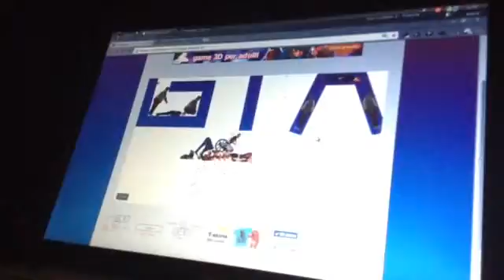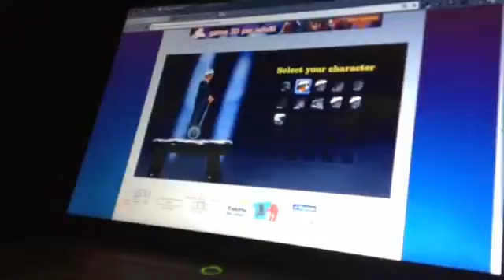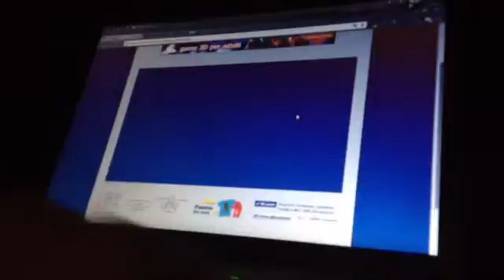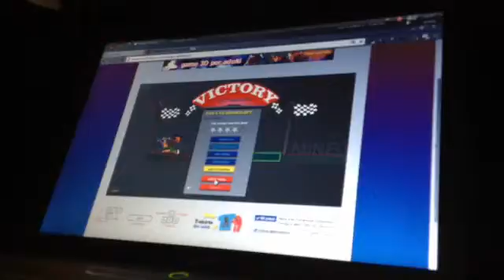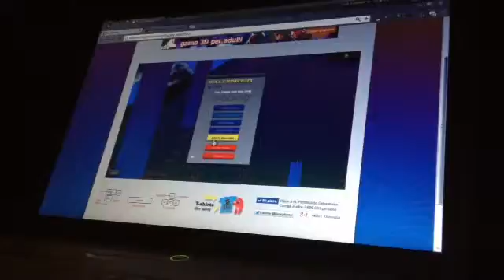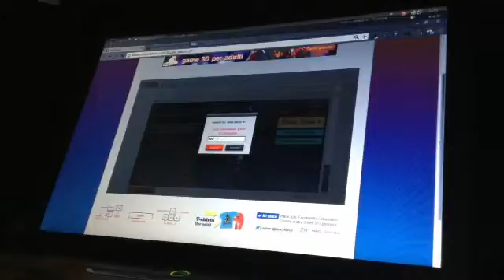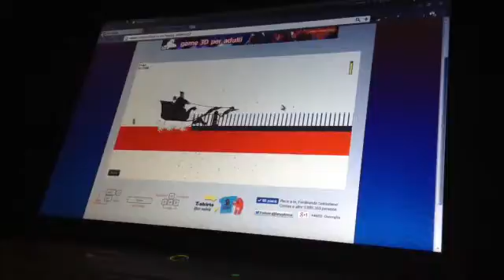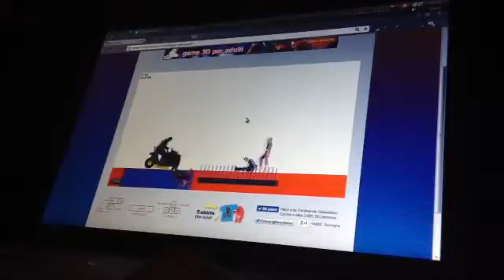Mar 21, 2014